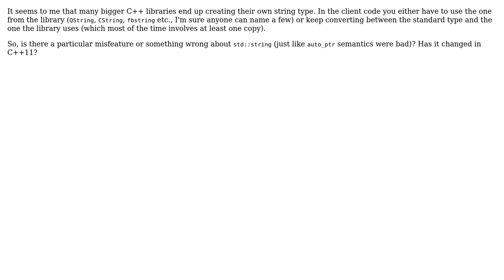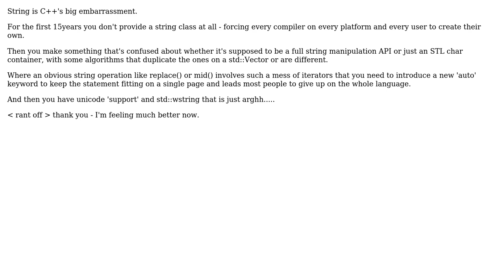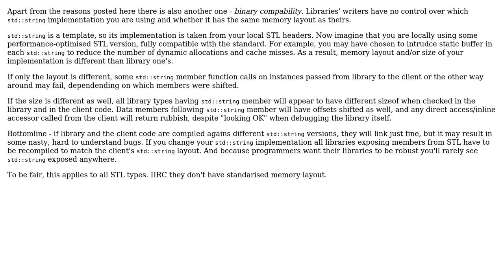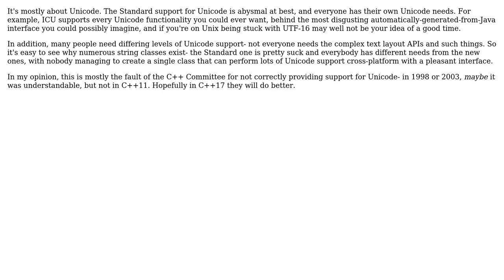Software Engineering: Why are there so many string classes in the face of std::string?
With thanks & praise to God, and with thanks to the many people who have made this project possible! | Content (except music & images) licensed under CC BY-SA | Music | Images & others | With thanks to user Tamas Szelei user svick user Matthieu M. user Martin Beckett user gwiazdorrr user DeadMG user Ben Voigt user Adisak and the Stack Exchange Network Trademarks are property of their respective owners. You are responsible for your own actions.